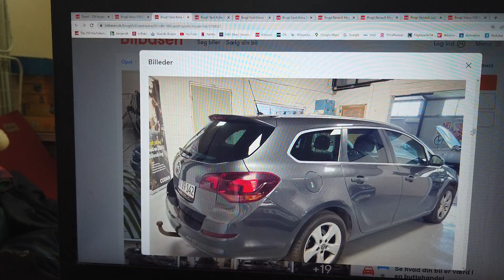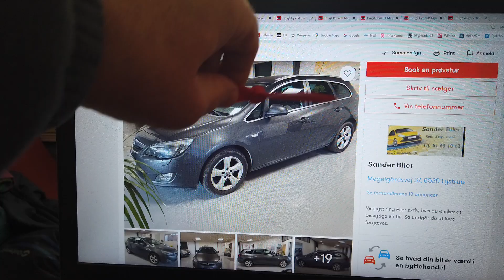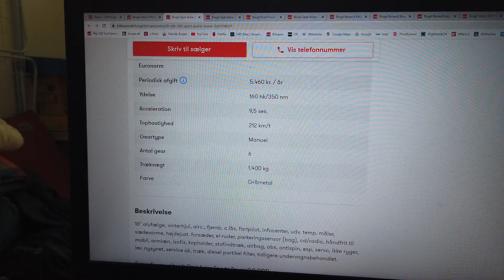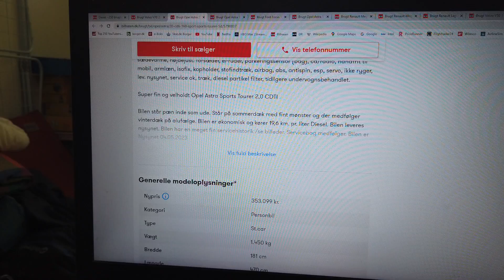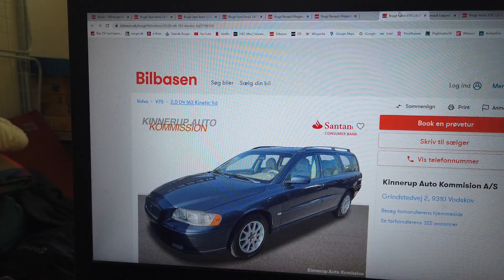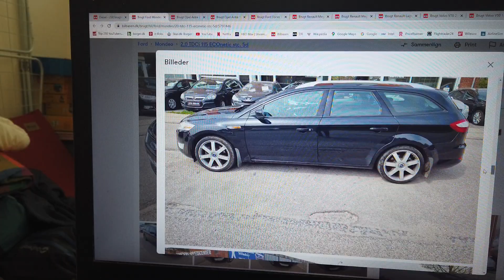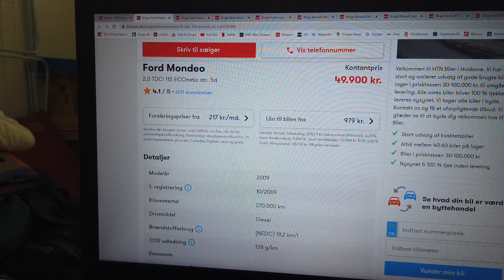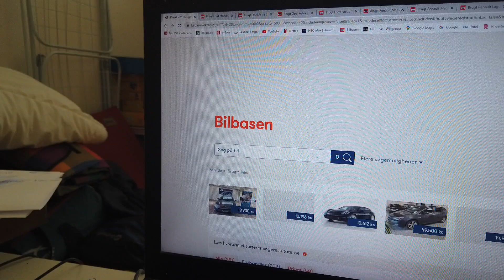MongoTV_14000 - BILTUR RUNDT I DANMARK - Del 80 - Stationcar med Madras - Diesel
DEL 80 - (Video er måske i 15 Dele - Del 70 til Del 95 ?). Jeg optager stadig på det her bil video. God LØRDAG, klokken den er lidt over 12 middag, og solene den skinner udenfor, og det er næsten sommer 2023. Man kunne godt, med en stor diesel stationcar, med en god skummadras 140x200 cm. køre på en lang dagstur, fra klokken 6-7 morgen, og hjem engang efter midnat, klokken 1-2 om natten. Så kunne det være rart med den mulighed, at lige kunne ligge sig bag i sin stationcar, på en god bred tyk skummadras, og sove 2-3 timer ? Jeg er en ældre mand, på snart over 60 år. Jeg vil nok ikke sove så godt, når jeg sidder op i et bilsæde, eller ligger på langs, på et mindre smalt bagsæde. Det vil være en stor luksus, at kunne ligge og sove nogle timer, bag i ens store stationcar Men de kan koste mange penge årligt, i det grøn ejerafgift, som 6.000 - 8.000 kroner årligt, eller 10.000 kroner. Men de mere nye brugte diesel stationcar, koster under 4.000 kr. årligt. Så jeg har nok, overset den her gruppe af biler. Så det kigger jeg på lige nu. Men jeg er også på en lav førtidspension. så økonomi i bilen, er meget vigtig for mig, at den ikke koster for megert årligt, og køre lidt langt på liter brændstof. Men et "billigt" hotelværelse i Danmark, de kan også koste 1.000 kroner om dagen ,eller EUR 100/800 kroner i Tyskland og EU ? Så 400-600 kr. md. for en stor ældre brugt diesel stationcar, er stadig mere billig, end 1 nat på hotel ?